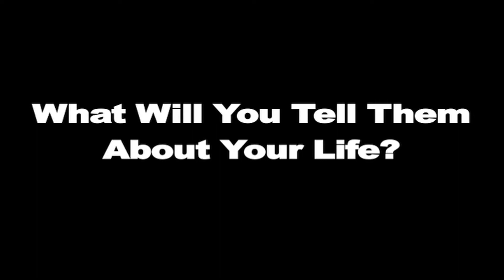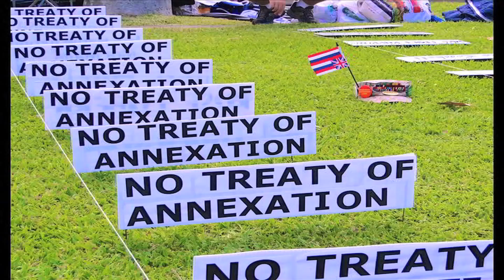WHAT WILL YOU SAY TO THE ANCESTORS?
- What If The Ancestors Came To Life Right Before Your Eyes? What Would You Say To Them & How Would You Explain Yourself? What Message Would They Have For You? Watch This To Discover Some Answers & Clues They Left For You.